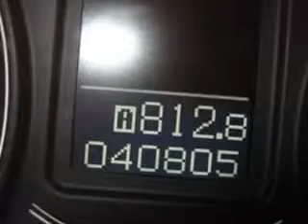2007 Acura TSX Columbus OH Miracle Motor Mart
Miracle Motor Mart
2380 Morse Rd

2007 Acura TSX
Engine: 2.4L 4 cyls
Trans: Automatic 5-Speed
Color: Alabaster Silver Metallic
Mileage: 40,805